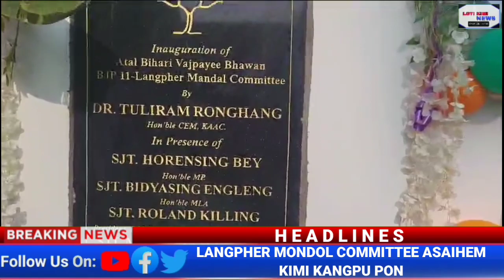LANGPHER BJP MONDOL COMMITTEE ASAIHEM KIMI KANGPU PON